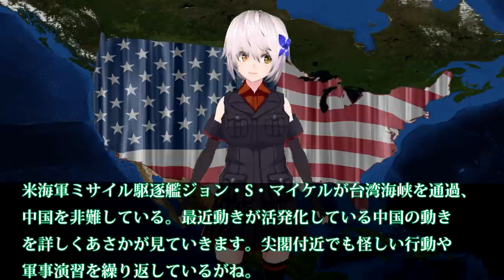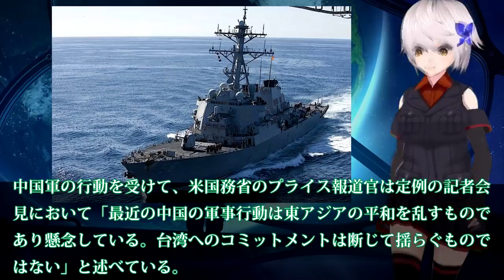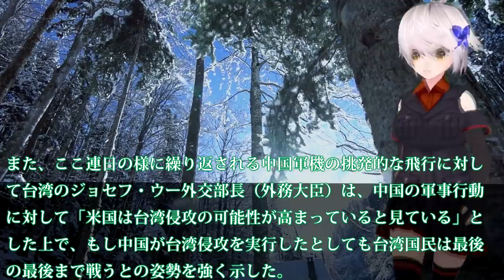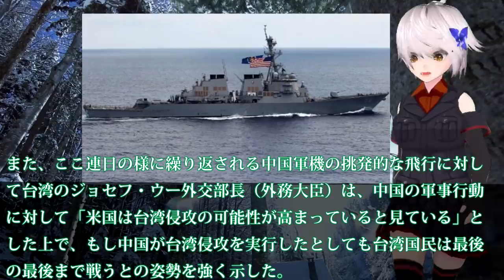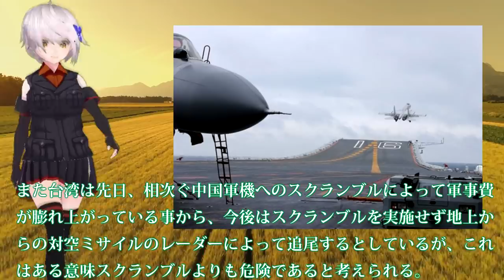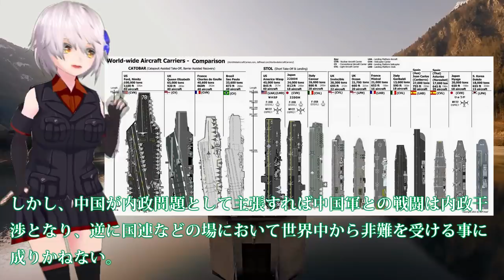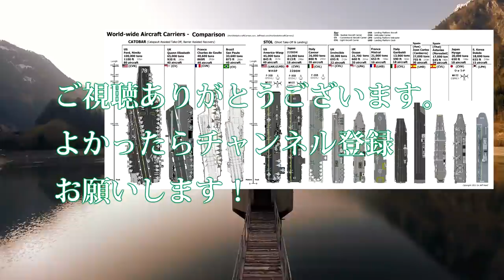米海軍ミサイル駆逐艦を台湾海峡へ差向る！中国の台湾への度重なる侵入に・・・中国空母遼寧も台湾近海で演習開始か？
関連動画
米駆逐艦が台湾海峡通過　バイデン政権初で中国反発(2021年2月4日)
【米海軍異例の牽制】米ミサイル駆逐艦が台湾海峡を通過、蔡総統２期就任式を控え中国を牽制か
辽宁舰穿越台湾海峡，台湾紧急辟谣——是武统的前奏嘛？为何选在此时&quot;路过&quot;？中央近期有收付台湾的打算嘛？

引用・転載「出典：海上自衛隊ホームページ」
引用・転載「出典：航空自衛隊ホームページ」
引用・転載「出典：陸上自衛隊ホームページ」

米駆逐艦台湾海峡でついに動き出す！最新鋭055型駆逐艦中国牽制・・・米台での連携を強固に海峡を通過か？
“山东舰航母舰队”穿越台湾海峡，台军负责人严德发、黄曙光躲进“衡山指挥所”，统一台湾，突破第一岛链，中国海军走向深蓝，刻不容缓。